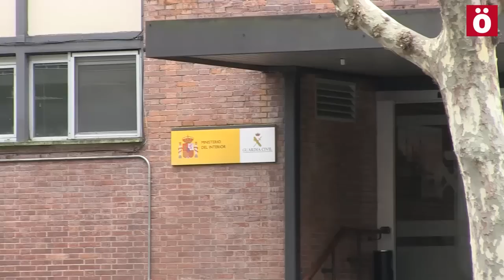AbokatuakLibre 4 ex miembros de Herrira llamados a declarar ante la Guardia Civil.